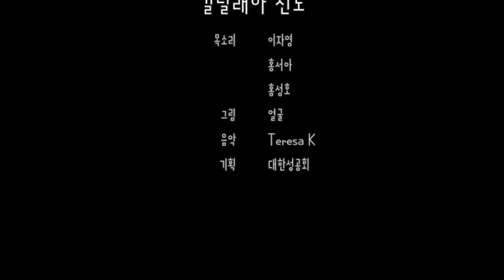갈릴래아 전도(Jesus Begins His Work)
목소리 이자영, 홍서아, 홍성호
그림 얼굴